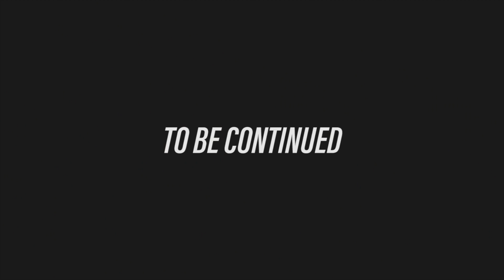Electro-Light - Where It All Began (feat. Danyka Nadeau) [NCS Release] REACTION 4K